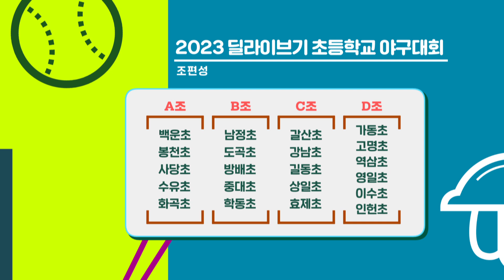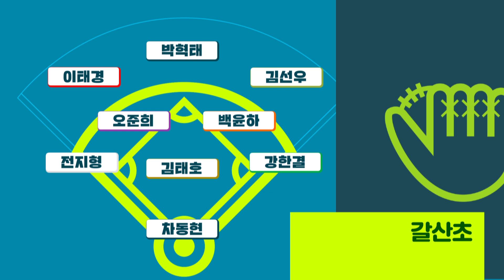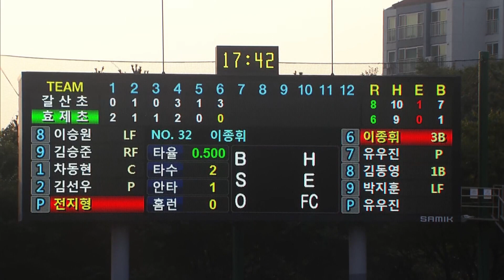[개막전] 갈산초 vs 효제초 2023 딜라이브기 초등학교 야구대회 | 리틀야구 2023. 09.11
[풀버전] 갈산초 vs 효제초 2023 딜라이브기 초등학교 야구대회 개막전 | 리틀야구 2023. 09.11
중계 : 정유준 캐스터, 한만정 해설위원